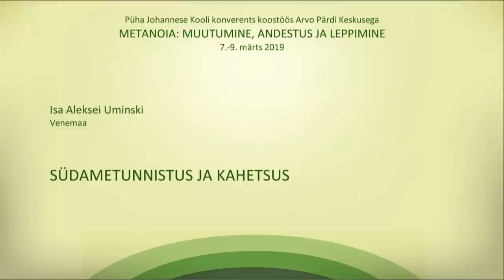"Совесть и покаяние", протоиерей Алексей Уминский